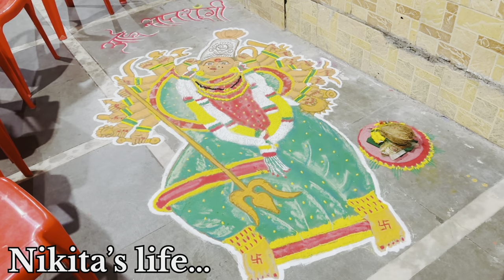नवरात्रीचा तिसरा दिवस बघा आम्ही जागरण साठी काय काय आणला खाऊ... aagrikoli 2024